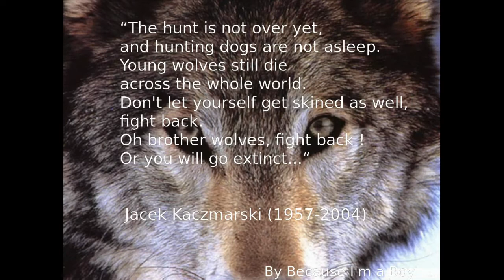"OBŁAWA" (The Hunt), Jacek Kaczmarski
Jacek Kaczmarski napisał Obławę w 1974 roku, zainspirowany warszawskim występem rosyjskiego pieśniarza Włodzimierza Wysockiego. Siedemnastoletni wówczas artysta stworzył kompozycję na bazie utworu Ochota na wołkow, którego autorem był Wysocki. Kaczmarski zapożyczył od Rosjanina obraz polowania na wilki, ale zmienił melodię i zmodyfikował niektóre elementy opisanej sytuacji pod kątem polskich realiów.

W dosłownym sensie utwór opowiada o grupie wilków zaszczutych przez myśliwych. W tytułowej obławie śmierć ponoszą dwa szczenięta i stary przewodnik stada, podczas gdy podmiot liryczny ucieka, odnosząc przy tym ciężkie rany. Opisywana sytuacja jest oczywiście metaforą: młode wilki to przedstawiciele opozycyjnego podziemia, psy gończe symbolizują natomiast funkcjonariuszy komunistycznego reżimu.

W ostatniej zwrotce Kaczmarski rozszerza przenośnię na cały świat – wszystkich ludzi, którzy w różnych zakątkach globu walczą z opresyjnymi rządami (I giną ciągle wilki młode na całym wielkim świecie / Nie dajcie z siebie zedrzeć skór, brońcie się i wy).

 Obława doczekała się trzech kontynuacji, napisanych w latach osiemdziesiątych: Obława II (z helikopterów) w 1983 roku, Obława III (potrzask) z 1987 roku oraz Obława IV z 1990 roku. W tym okresie – zważywszy zwłaszcza na wydarzenia stanu wojennego – metafora wilków ściganych przez psy stała się szczególnie aktualna.

Lub dodaj całkowicie nową interpretację - dodaj interpretację
Wyślij

TEXT piosenki:

Skulony w jakiejś ciemnej jamie smaczniem sobie spał
I spały wilczki dwa, zupełnie ślepe jeszcze
Wtem stary wilk przewodnik, co życie dobrze znał
Łeb podniósł, warknął groźnie, aż mną szarpnęły dreszcze

Poczułem wokół siebie nienawistną woń
Woń, która burzy wszelki spokój, zrywa wszystkie sny
Z daleka ktoś, gdzieś krzyknął krótki rozkaz: goń!
I z czterech stron wypadły na nas cztery gończe psy!

Obława, obława na młode wilki obława
Te dzikie zapalczywe, w gęstym lesie wychowane
Krąg śniegu wydeptany, w tym kręgu plama krwawa
I ciała wilcze kłami gończych psów szarpane!

Ten, który na mnie rzucił się, niewiele szczęścia miał
Bo wpadł prosto mi na kły i krew trysnęła z rany
Gdym teraz ile w łapach sił przed siebie prosto gnał
Ujrzałem młode wilczki na strzępy rozszarpane

Zginęły ślepe ufne tak, puszyste kłębki dwa
Bezradne na tym świecie złym nie wiedząc, kto je zdławił
I zginie wilk-przewodnik, choć życie dobrze zna
Bo z trzema na raz walczy psami i z ran trzech naraz krwawi

Obława, obława...

Wypadłem na otwartą przestrzeń pianą z pyska tocząc
Lecz tutaj też ze wszystkich stron zła mnie otacza woń
A myśliwemu, co mnie dojrzał, już się śmieją oczy
I ręka pewna niezawodna podnosi w górę broń

Rzucam się w bok, na oślep gnam, aż ziemia spod łap pryska
I wtedy pada pierwszy strzał, co kark mi rozszarpuje
Pędzę, słyszę jak on klnie, krew mi płynie z pyska
On strzela po raz drugi, lecz teraz już pudłuje

Obława, obława ...

Wyrwałem się z obławy tej, schowałem w jakiś las
Lecz ile szczęścia miałem w tym to każdy chyba przyzna
Leżałem w śniegu jak nieżywy długi, długi czas
Po strzale zaś na zawsze mi została krwawa blizna

Lecz nie skończyła się obława i nie śpią gończe psy
I giną ciągle wilki młode na całym wielkim świecie
Nie dajcie z siebie zedrzeć skór, brońcie się i wy
O, bracia wilcy! Brońcie się nim wszyscy wyginiecie

Obława, obława...